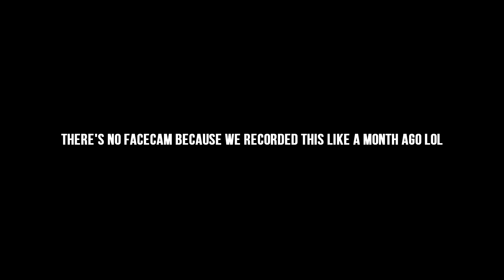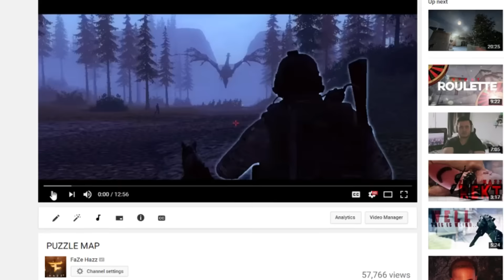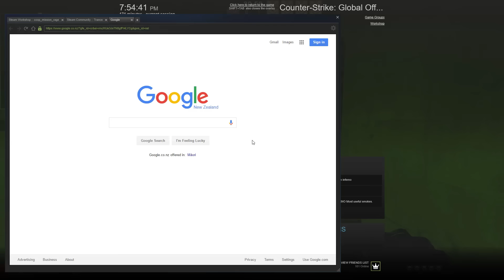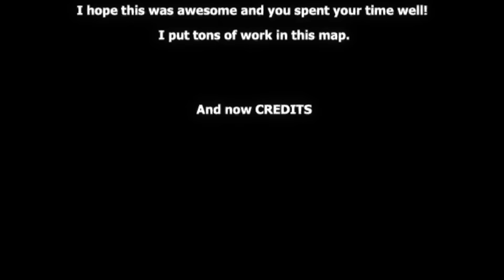I LET THIS MAN DIE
So we played another Puzzle map...

HAZZ APPAREL!